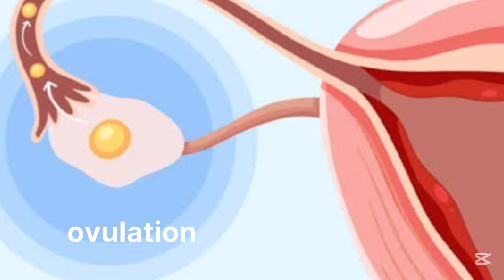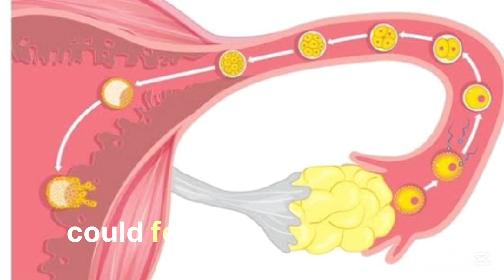Highly recommended video: Can you fall pregnant during periods?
Can you get pregnant during your period? It’s a common question — and the answer might surprise you! In this video, we break down the science behind the menstrual cycle, explaining why pregnancy during your period is unlikely but still possible. We’ll explore how sperm lifespan, ovulation timing, and cycle irregularities can all play a role. Whether you’re curious, trying to conceive, or simply want to understand your body better, this video gives you the facts without the myths.